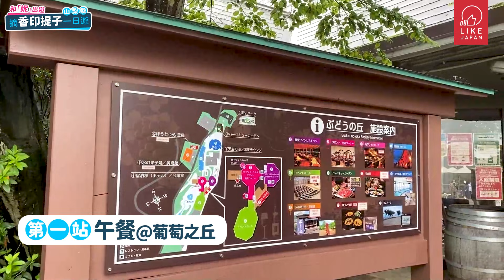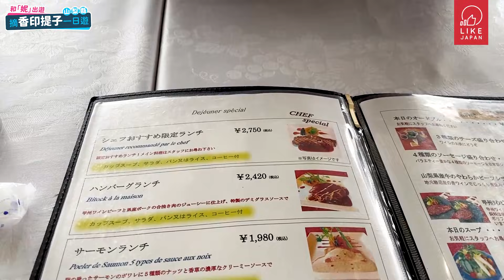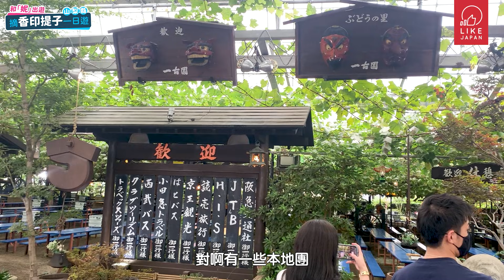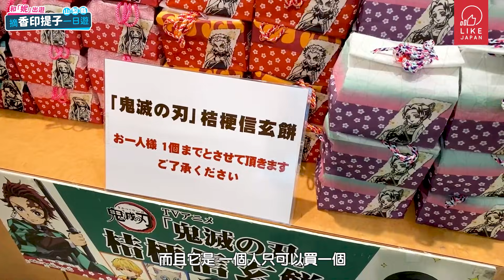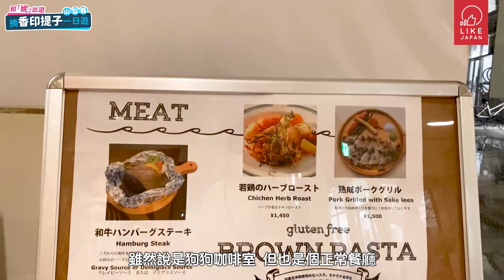【Vlog】超新鮮！估計百貨公司賣5000円一串？！高級提子即摘任食放題～山梨縣1日遊vlog《和妮遊》ft. Whitney朋友們友情客串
Whitney偶爾會跟朋友一起周圍去，今次將私人行程拍成vlog跟大家分享～
首先從東京出發自駕到山梨縣甲州的勝沼葡萄之丘品嚐當地產的葡萄酒，再到果園任摘超高級香印提子，最後到桔梗屋買限量手信！事不宜遲，立即和「妮」出遊吧～

01:08 午餐 勝沼葡萄之丘
04:00 任摘提子放題 一古園
09:15 桔梗屋信玄餅工場

【Facebook專頁】Whitney in Japan